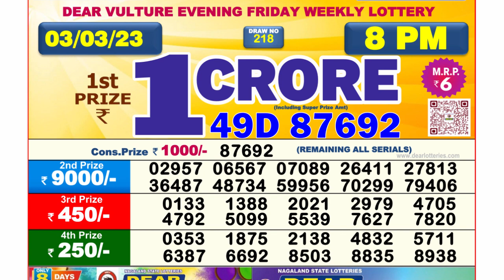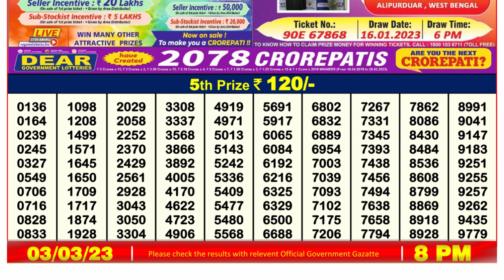🔴Dear Lottery Sambad Live 8pm today 03.03.23 Nagaland State Lottery Result